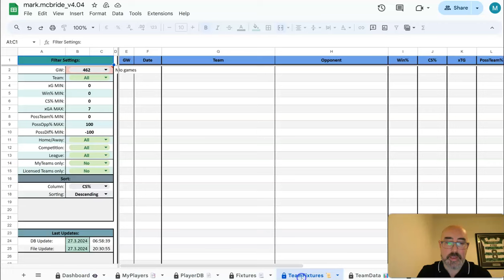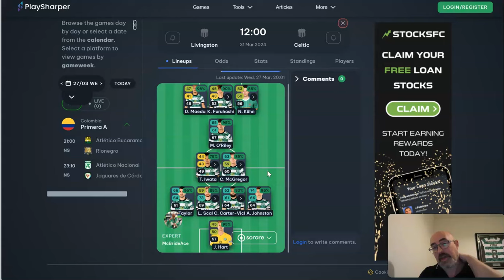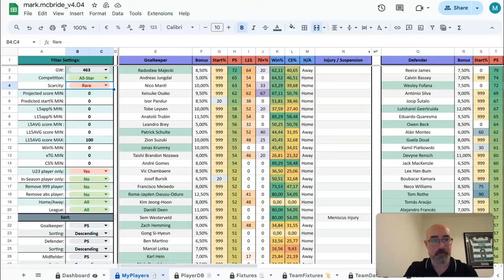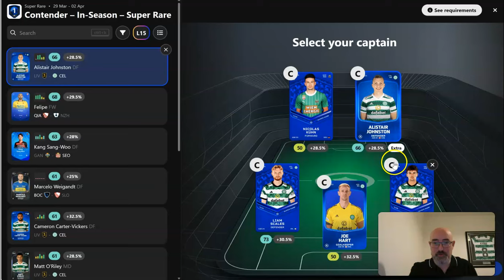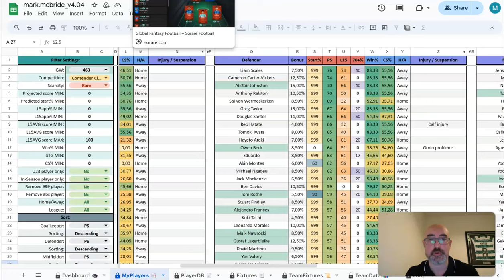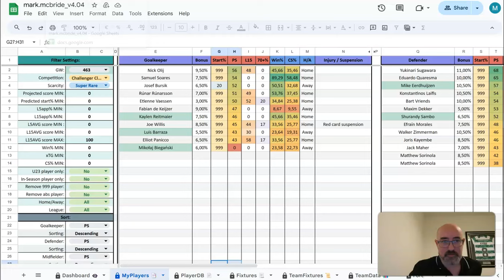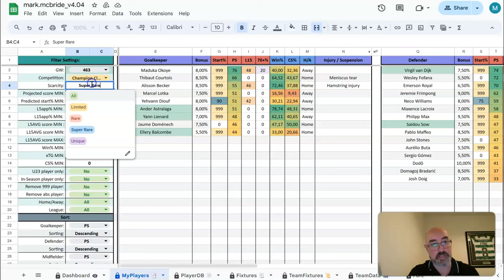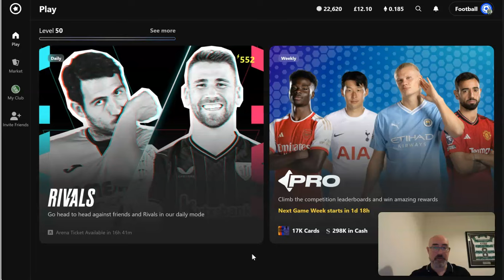Sorare GW 463 Lineup Builder and Weekend Preview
Huge weekend incoming in the transition phase, in season time